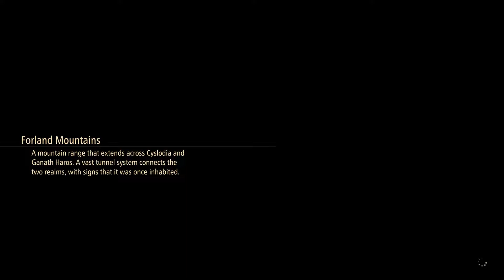Tales Of Arise - Part 50: I've Never Seen Shionne Flustered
Tales Of Arise is amazing! I'm actually addicted to this game. I cannot stop playing it. We're gonna have a fun time with Tales of Arise!
Welcome to the Tales of Arise walkthrough!

Sarah Essex
TARDIS Type40
WrathChild1995
Luke Seymour
Melvin Winthagen
Kyjbuzz
LuminentGamer
Jaiette